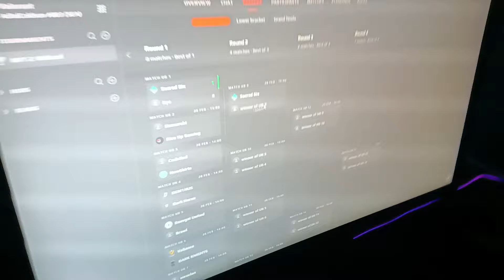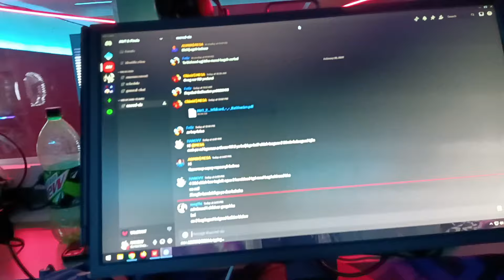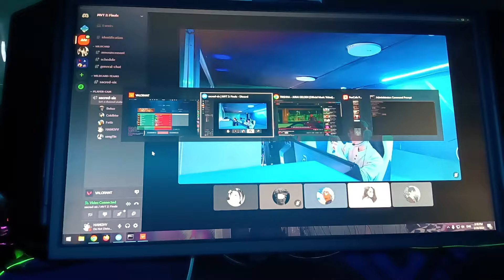Багийн сүүлчийн тэмцээн/MVT 2:Wild Card VLOG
🎶 Camera Logitech c920🎶

🧦 Microphone Logitecch Pro x 🧦

Намайг дагаж өдөр тутамд юу хийдгийг хараарай